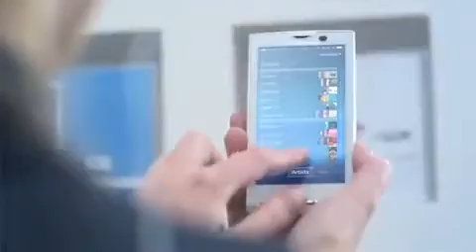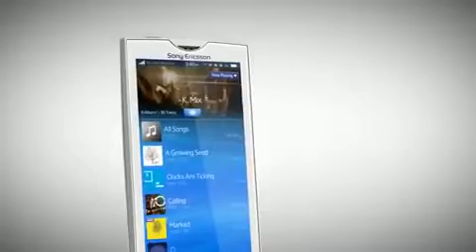Sony Ericsson Xperia X10 - Video Promo #1